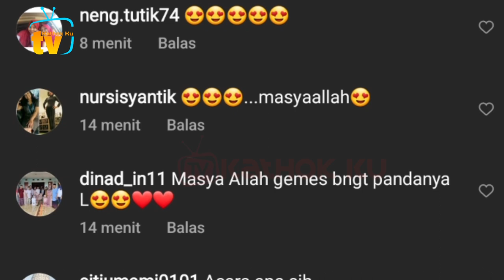Bikin PANGLiNG❗️ Cantik & Gantengnya Lesti Billar dg Tema PUTiH2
Jangan Lupa: _
Thankz!!..